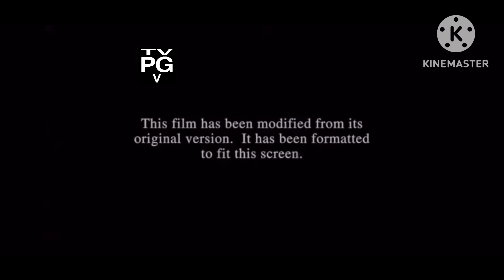What If The Super Mario Bros. Movie Aired on FX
Haven’t done an FX what if in a while
Finally the Nintendo logo is in a what if of mine